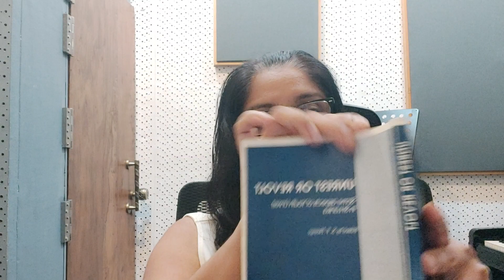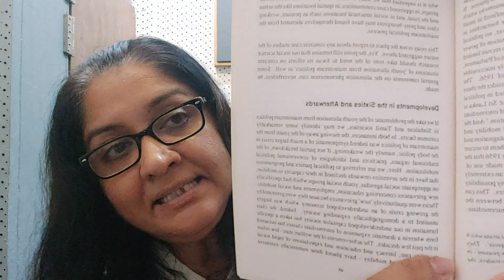Debasa 7: Professor Jayadeva Uyangoda's article "Political Dimensions of Youth Unrest in Sri Lanka"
In this programme series called "Kalina Debasak"/"A Timely Conversation", we will discuss an essay or book written in English, which offers an insight into the process of learning English, or some issue connected to education in general.   This time I give a Sinhala explanation to Professor Jayadeva Uyangoda's article that comes in Hettige, Siri (ed.) Unrest or Revolt: Some aspects of Youth Unrest in Sri Lanka.  Colombo: Goethe-Institut-Colombo and American Studies Association, Sri Lanka.  pp 35 - 48.